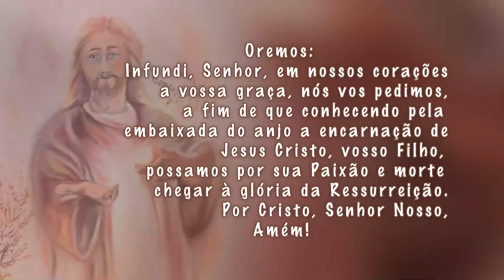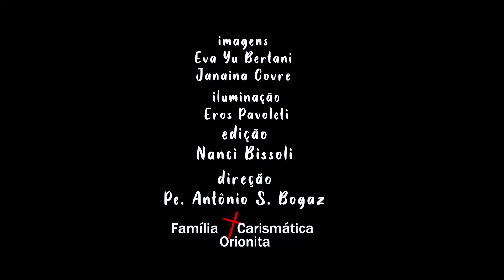Sementeira de Nossa Senhora e São Luís Orione 25 ago 24